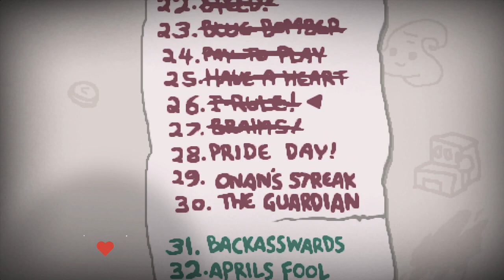Pride Day! Challenge! (TBOI: Road to Dead God!)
I love The Binding of Isaac, such a great game to get lost in.  I am not the greatest at it and I make questionable calls, but let's see how far I can get when the fate of the run is determined by chance! Enjoy the run!!!